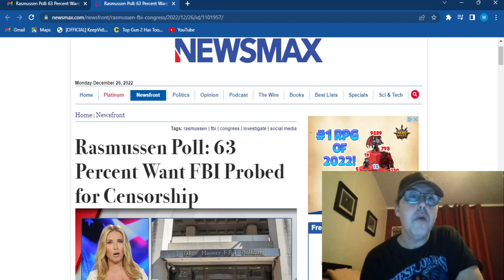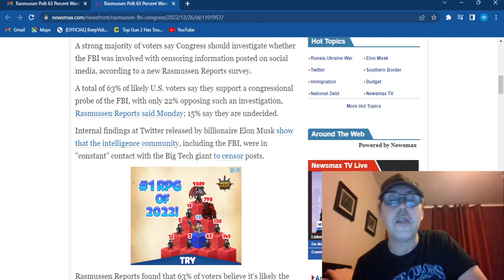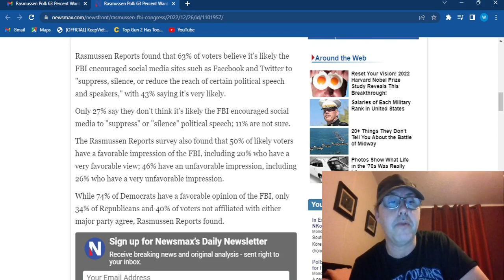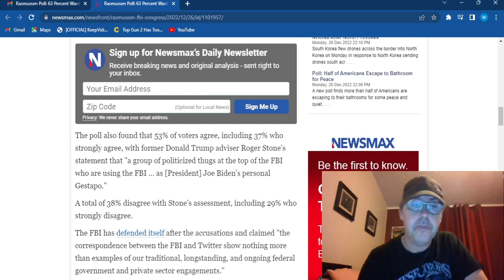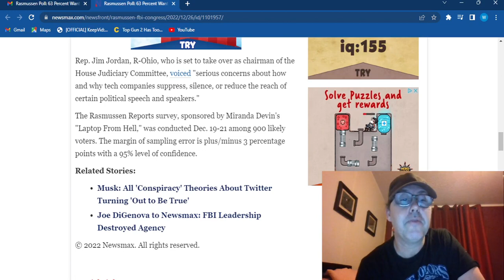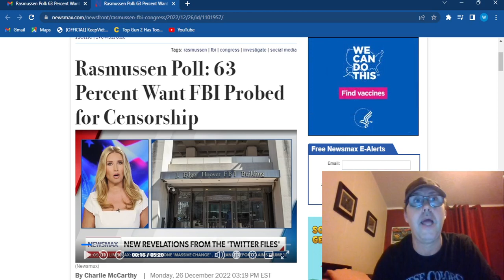RASMUSSEN POLL 63% WANT FBI PROBED FOR CENSORSHIP !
A new Rasmussen poll suggest that 63% of Americans want a probe into the F.B.I and it's involvement in social media platforms censoring of certain information being released to the public ! This is an important issue that needs to be talked about !